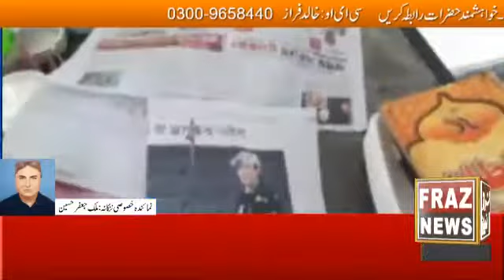ڈپٹی کمشنر مصوراحمد خان نیازی کی ہدایت پر غیر میعاری دودھ فروخت کرنے والوں کے خلاف کاروائیاں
ننکانہ (رپورٹ جعفر حسین) ڈپٹی کمشنر مصوراحمد خان نیازی کی ہدایت پر ڈپٹی ڈائریکٹر پنجاب فوڈ اتھارٹی ننکانہ کی غیر معیاری دودھ فروخت کرنے والوں کے خلاف کاروائیاں جاری گوالوں کے خلاف کاروائیاں ضلع کے داخلی اور خارجی راستوں پر ناکے لگاکر کی گئیں دوران کاروائی32سے زائد دودھ لےجانے والی گاڑیوں کو چیک کیا گیا دوران کاروائی 9150لیٹر دودھ کے ٹیسٹ کیے گئےفوڈ اتھارٹی کی ٹیم نے 2000سے زائد غیر معیاری اور مضر صحت دودھ کو موقع پر تلف کردیاحفظان صحت کے اصولوں پر پورا نہ اترنے والوں کو کیفرکردار تک پہنچایا جائے گاڈپٹی ڈائریکٹر پنجاب فوڈ اتھارٹی نے اپنی ٹیم کے ہمراہ ضلع کے مختلف مقامات پر ریسٹورنٹ اور دوکانوں کو بھی چیک کیاغیر معیاری اور زائدالمعیاد اشیاءفروخت کرنے والوں کو 22ہزار روپے سے زائد کے جرمانے بھی عائد کیےضلع بھر کے ریسٹورنٹس میں صفائی ستھرائی کی ناقص صورتحال ہرگز برداشت نہیں کی جائے گی۔مصوراحمد خان نیازی
رپورٹ ملک جعفر ننکانہ 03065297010